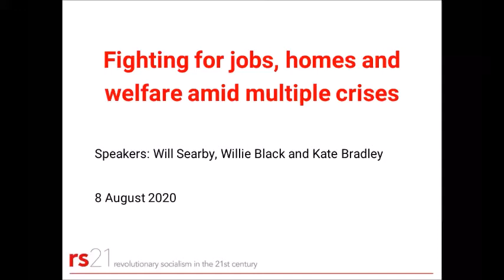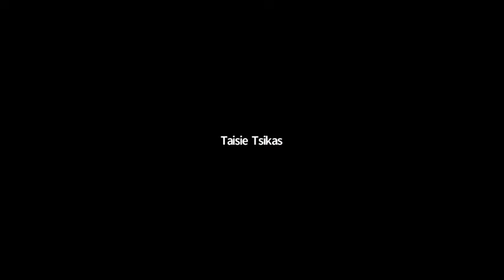Fighting for jobs, homes and welfare amid multiple crises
The coronavirus pandemic struck as we faced an accelerating climate crisis, a slowing world economy and shifting inter-imperialist relationships. This meeting discussed organising around the economic issues created and exacerbated by Covid-19.

Will Searby drew on his experience organising against redundancies in a previously un-unionised health charity. Willie Black talked about protecting pay and conditions against employer attacks and concession bargaining, occupations, and the fight for useful jobs. Kate Bradley talked about housing, organising the unemployed and welfare claimants, and the connection between rising state repression and demands for police abolition.

The meeting was one session in a national members' meeting of rs21.org.uk.